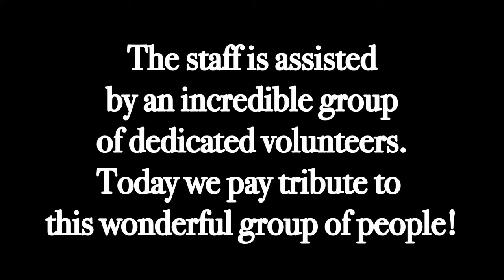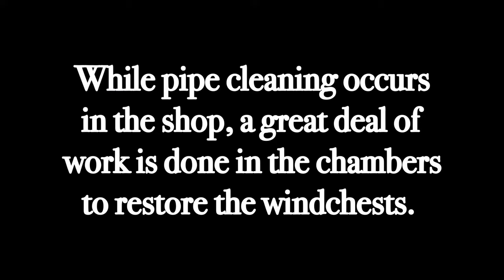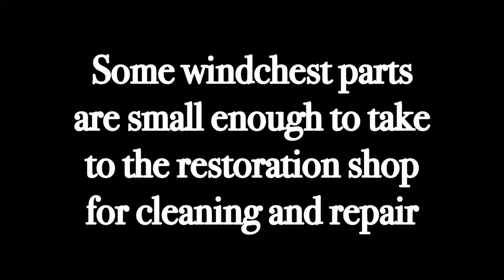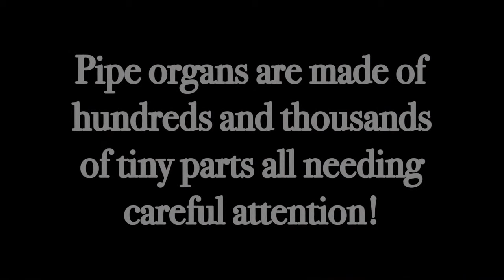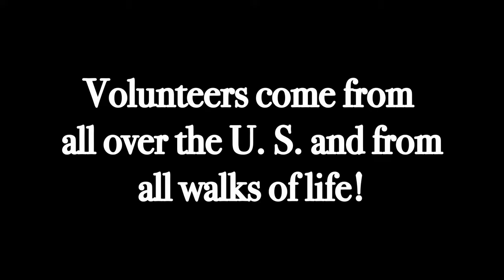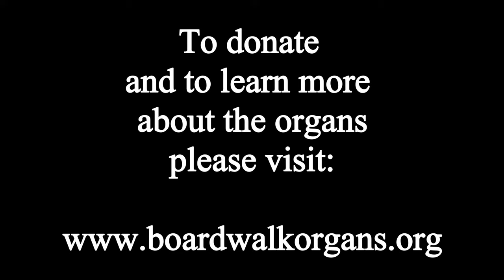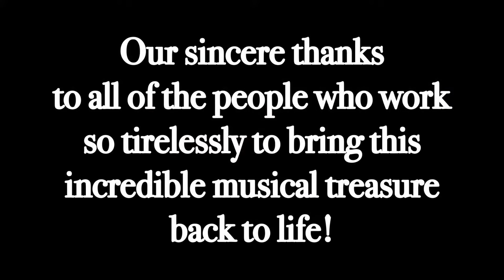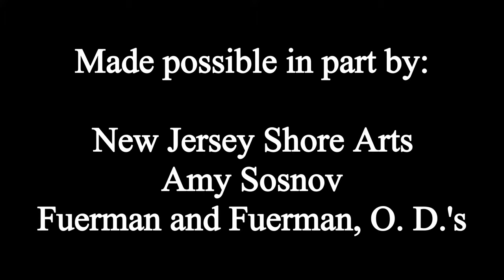Organists Scott Breiner and Phillip Lamb team up to give a special tribute our incredible volunteers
Organists Scott Breiner and Phillip Lamb team up to give a special tribute to the incredible volunteers who do so much to help bring this magnificent instrument back to life with a live-streamed recital!

Tuba Tune in D Major - C. S. Lang (Phillip Lamb)
Here, There and Everywhere - John Lennon & Paul McCartney (Scott Breiner)
Peer Gynt Suite No. 1 - Edvard Greig (Phillip Lamb)
    I. Morning Mood
    II. The Death of Aase
    III. Anitra's Dance
    IV. In the Hall of the Mountain King
Passepied from Suite Bergamasque - Claude Debussy (Scott Breiner)

Historic Organ Restoration Committee is presenting these recitals as part of an ongoing broadcast series of the organs of Jim Whelan Boardwalk Hall so that patrons can still enjoy the instruments while remaining socially distant.

WE RELY ON YOUR DONATIONS to continue the restoration of the organs at Boardwalk Hall and to continue to present our weekly streamed recitals!

Historic Organ Restoration Committee
2301 Boardwalk

The recital is made possible in part by funds from the Atlantic County Office of Cultural and Heritage Affairs, a partner of the New Jersey State Council on the Arts.